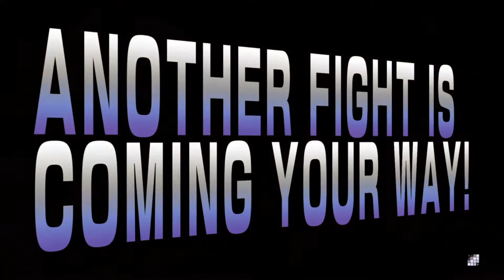STREET FIGHTER V RD 1 BETA 2 LEGEND OF THE FLAME FIST KEN PLAYTHROUGH